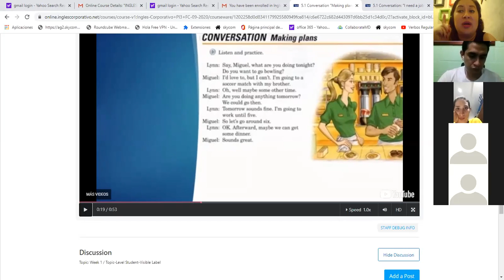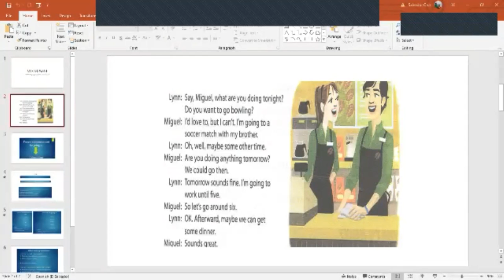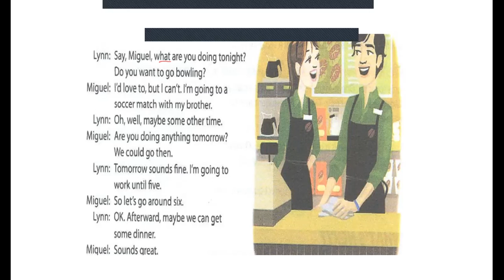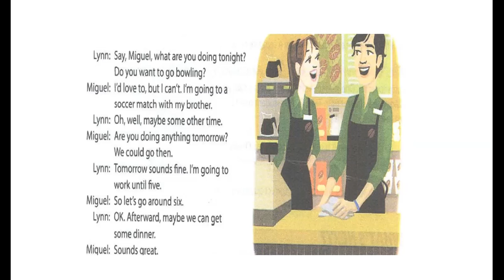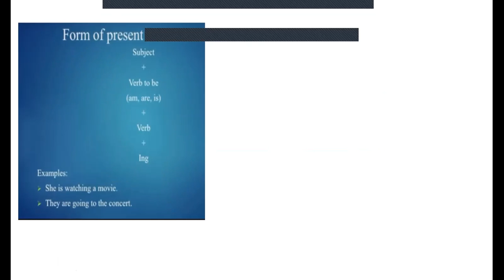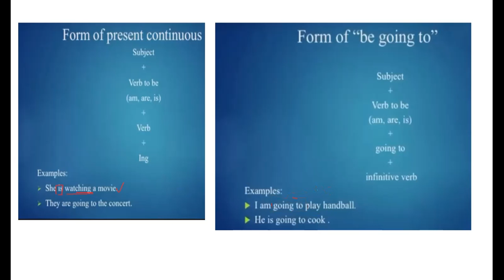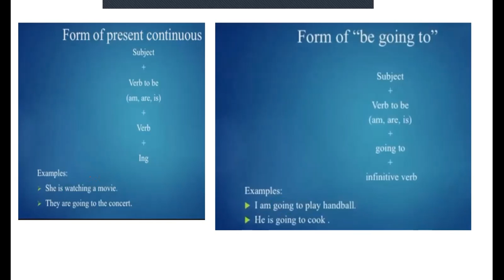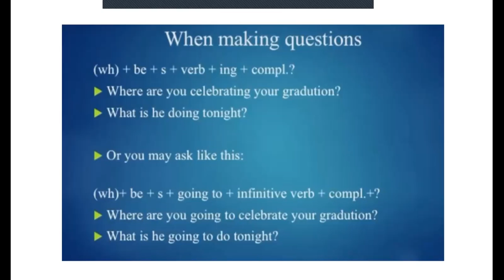Ingles Corporativo- Use of presernt Continuous and "Be going to" to talk about future plans.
By the end of this session you will have learned how to use future with the present continuous and be going to.

Al final de esta clase habrán aprendido como usar el uso del futuro con el presente continuo y el estar yendo.